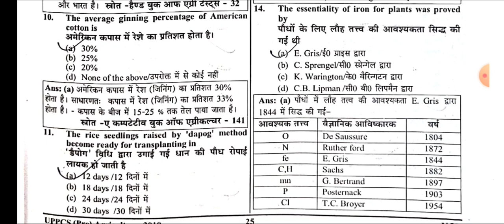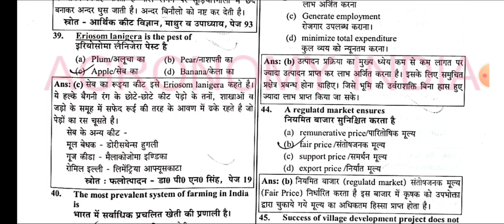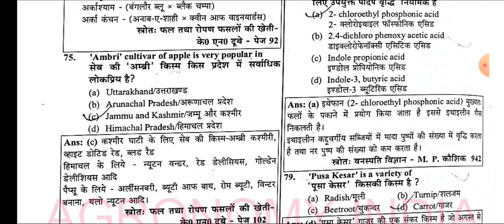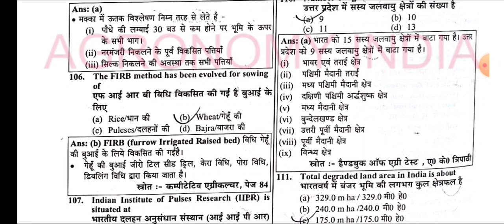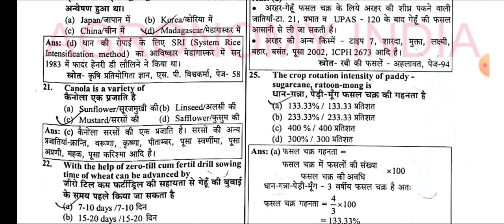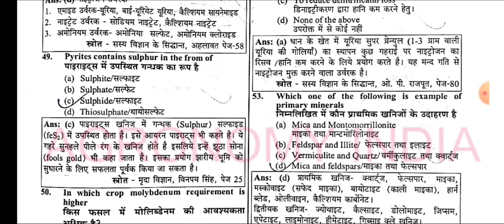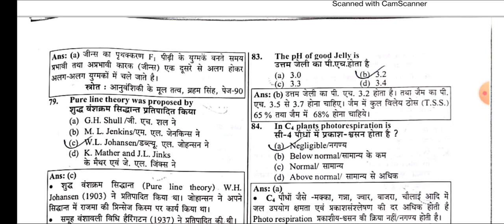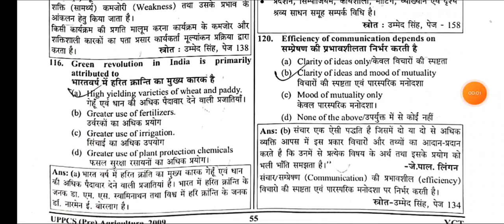UPPSC Combined State Agriculture Services 300 Questions with Answer Explanation PART 2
UPPSC Combined State Agriculture Services Questions with Answer full Explanation PART 2 uppsc2023 by Dr. Raghvendra Singh